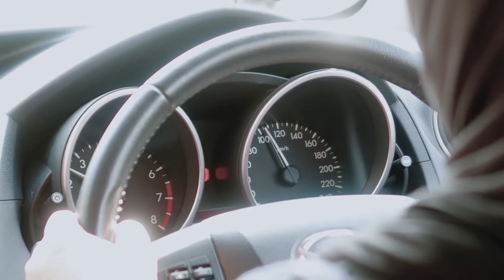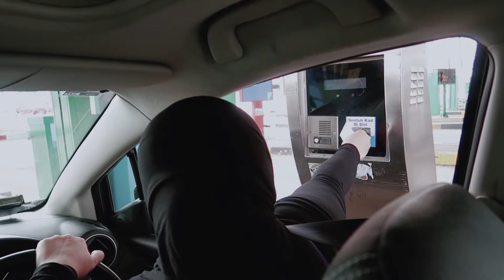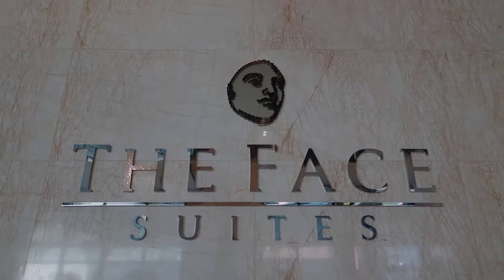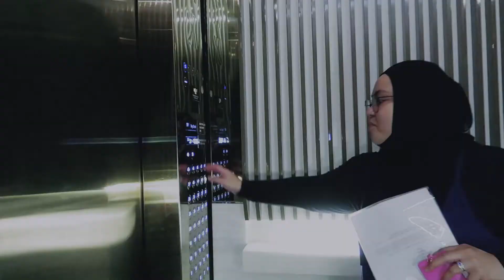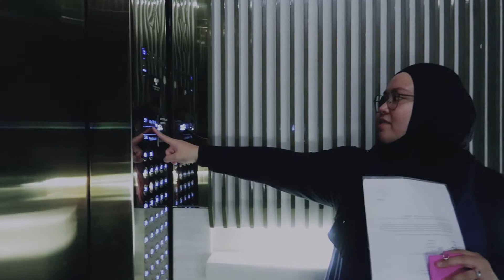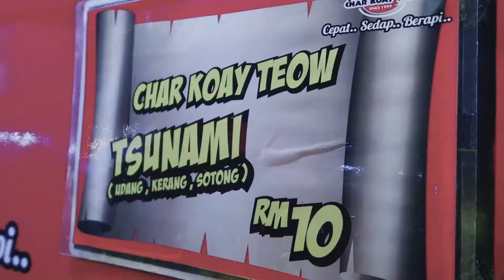Rezam VLOG: KLPD Road Trip Day 1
On 19 April 2019, I had the most amazing 4 days road trip to Kuala Lumpur and Port Dickson with my best company. Every kilometer is a thrill and excitement.
We had a great stay in The Face Suites Apartment followed by a walk down Pavilion for a dessert and just in time before dinner at Tapak Food Truck.

Please do join me for the rest of the days in the next vlog for Day 2 - 4.
Come and join me on the journey!

-Rezam